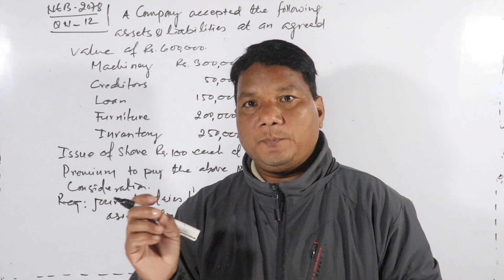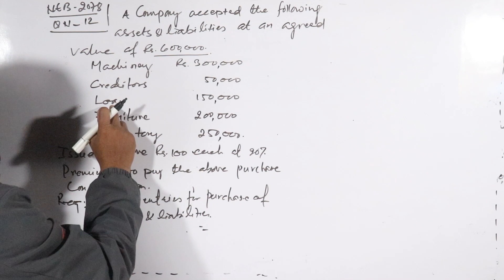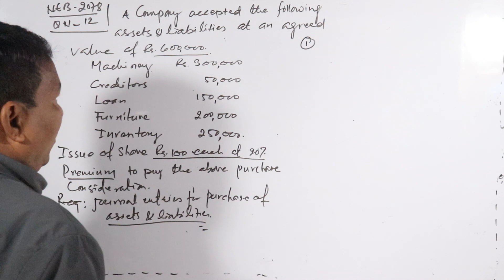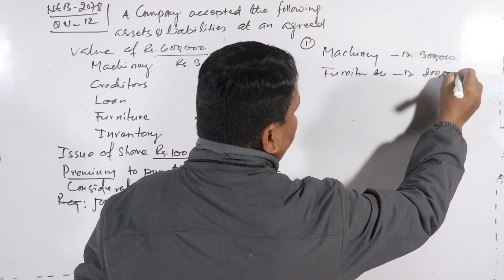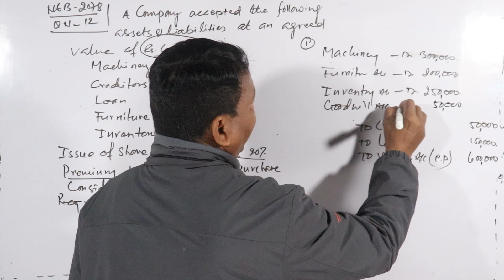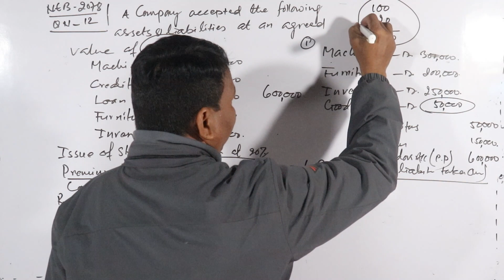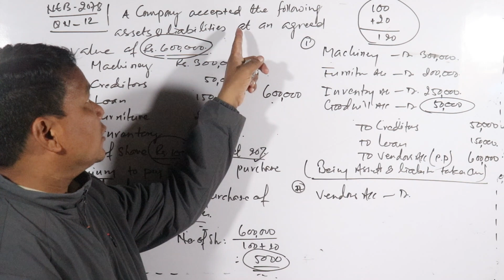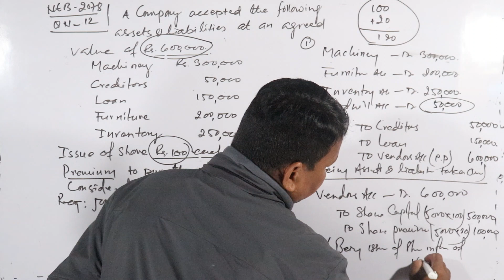Issue Of Shares Other than Cash | Issue of Shares For Purchase of Assets | NEB 2078 Old Q. Solution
Issue Of Shares Other than Cash | Purchase of Assets and Issue of Shares | NEB 2078 Old Q. Solution
Issue of share for other than cash
Issue of share for purchase of Assets and Liabilities
Issue of share for purchase of Business
Entries of Purchase of Business and Assets and Liabilities taken over.
The above mention topics solutions are given in the video class. It will be helpful for the students of Class 12 for Accountancy.

Entries of Forfeiture of Shares, re-issue of Shares | NEB 2078 Old QN. 9 Solution | For Class 12